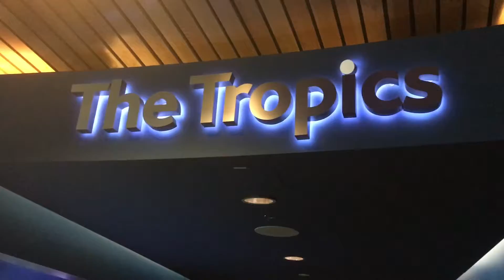The Vancouver Aquarium adventure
I’m part of CAN monthly socials trip